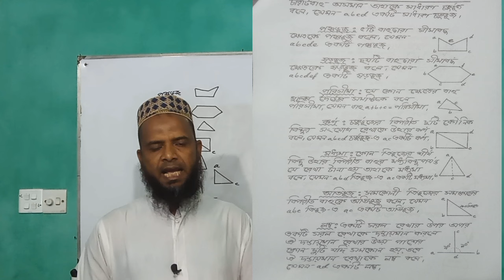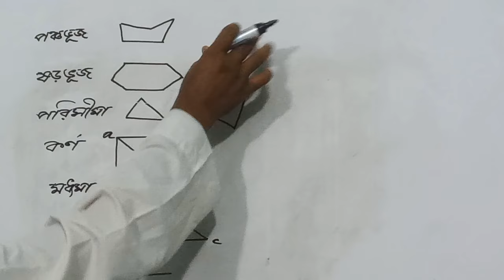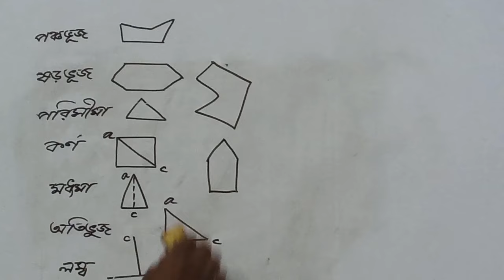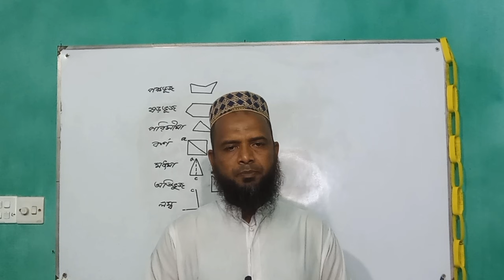পঞ্চভুজ ষড়ভুজ অতিভুজ পরিসীমা কর্ণ লম্ব কাহাকে বলে? What is a pentagon hexagon hyperbola perimeter?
পঞ্চভুজ ষড়ভুজ অতিভুজ পরিসীমা কর্ণ লম্ব কাহাকে বলে? What is a pentagon hexagon hyperbola perimeter hypotenuse perpendicular?- Land Survey

আল্লাহাফেজ।